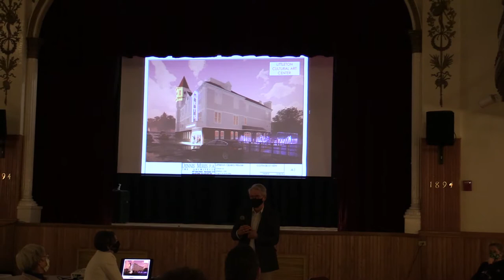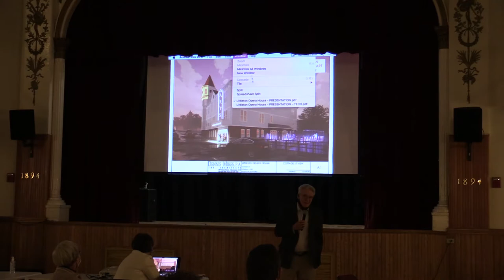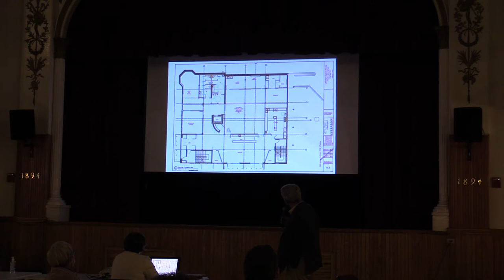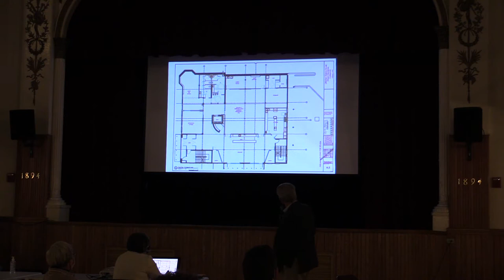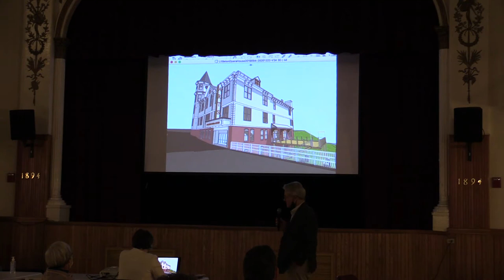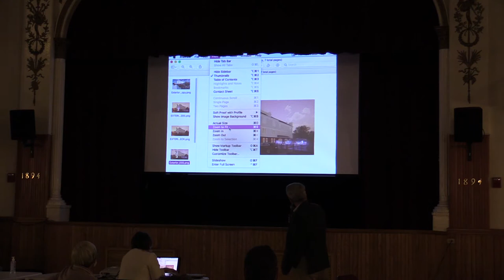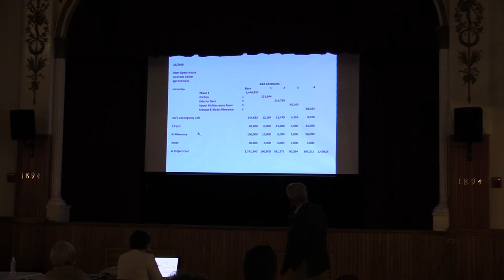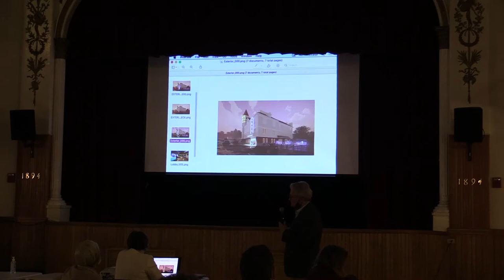Littleton Board of Selectmen 12-28-2020